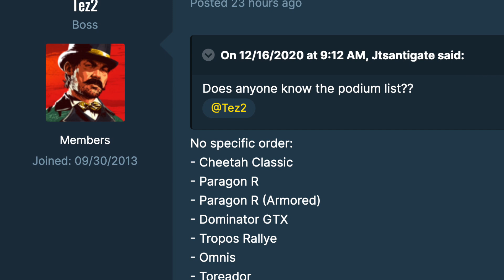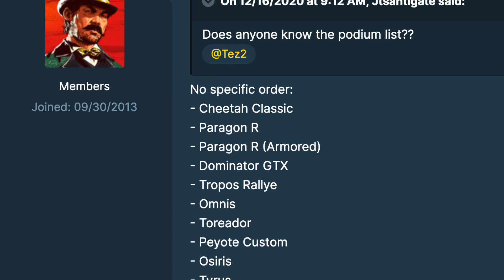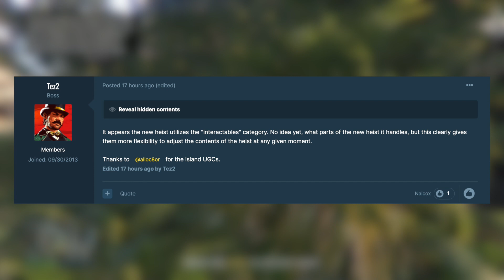GTA 5 Online Festive Surprise 2020 DLC Update - FREE HOLIDAY GIFTS! Release Date, Snow Days & MORE!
In today’s Grand Theft Auto 5 video - We'll be talking about the Festive Surprise 2020 DLC Update including the gifts players will receive on Christmas and New Years, the likely release date, snow days and much MORE!